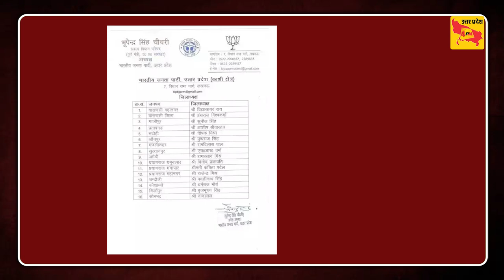जिलाध्यक्ष के रूप में 9 साल सेवा देने का रचेंगे इतिहास